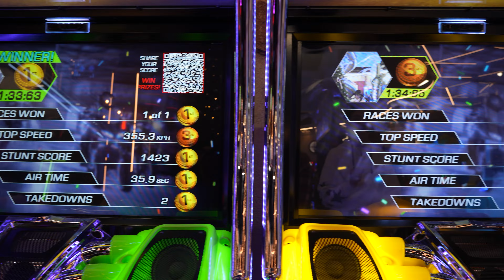Photographe et Videaste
**Transformez Vos Moments en Œuvres d'Art Inoubliables avec un Artiste-Photographe d'Exception**

Plongez dans l'univers unique d'un artiste ayant embrassé avec passion le monde de la photographie et de la vidéographie. Grâce à une sensibilité artistique incomparable et une richesse d'expérience sans égal, chaque cliché et chaque séquence vidéo devient une pièce d'art unique, une fenêtre ouverte sur vos émotions les plus vraies et vos instants les plus précieux.

**Un Éventail de Prestations Haute Couture pour Capurer la Quintessence de Vos Moments**

Que ce soit pour un mariage où chaque regard échange est une promesse, un baptême qui célébre un nouveau départ, un anniversaire riche en rires et en joies ou pour donner vie à un projet personnel qui vous tient à cœur, optez pour une prestation sur mesure qui s'adapte à vos rêves les plus audacieux.

**Le Photographe et Vidéaste Dont Vous Rêviez pour Sublimer Vos Souvenirs**

Vous désirez des souvenirs qui capturent l'essence même de votre mariage avec une intensité émotionnelle palpable ? Vous voulez des vidéos qui respirent le bonheur de moments festifs, saisissant la joie et les sourires en plein vol ? Vous aspirez à concrétiser un projet photo personnel et cherchez le complice créatif parfait ? Laissez-moi transcender vos attentes et transformer vos visions en souvenirs éternels.

**Une Expertise Passionnée au Service de Votre Histoire**

Laissez-vous séduire par la magie d'un service d'exception où chaque détail est une ode à la magie de l'instant, capturée par un œil expert et passionné. Vos événements spéciaux méritent une attention toute particulière pour en révéler la splendeur authentique.

**Un Compagnon de Confiance pour Immortaliser l'Inoubliable**

Embarquez dans un voyage où chaque image raconte une histoire, chaque vidéo un chapitre inoubliable de votre vie. Pour découvrir mes services photo et vidéo et donner une nouvelle dimension à vos souvenirs, contactez-moi. Ensemble, faisons de la magie de l'instant un héritage éternel.

Chez 1001 Salles, nous exerçons un rôle de facilitateurs d’expériences événementielles. Nous jouons un rôle d’intermédiaire entre organisateurs d’événements et prestataires de l’événementiel. D’un côté, nous offrons aux prestataires de l’événementiel des espaces qualitatifs de mise en valeur ainsi que des outils d’analyse et de communication performants, pour recevoir toujours plus de demandes d’événements, et les gérer le plus simplement possible. De l’autre côté, nous proposons aux internautes des outils de recherche complets afin qu’ils puissent organiser leurs événements de A à Z avec les meilleurs professionnels. Les internautes bénéficient également d’un espace de gestion de leurs événements et de communication avec les prestataires.

1001 Salles est une plateforme du Groupe 1001 Salles, expert dans la génération de leads et des services web et événementiels innovants dédiés à l’organisation d’événements B to C et B to B.

📌 Découvrez nos plateformes !